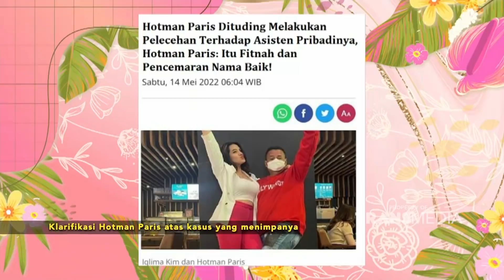Hotman Paris Langsung Angkat Bicara Soal Kasus Yang Menimpanya | PAGI PAGI AMBYAR (16/5/22) P1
TAYANG SETIAP HARI SENIN-JUMAT PUKUL 08.30 WIB